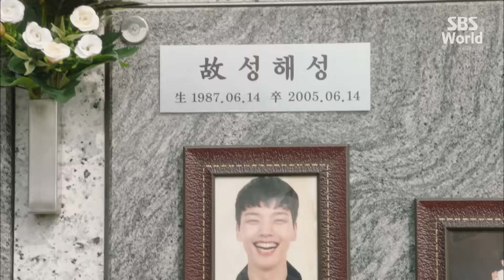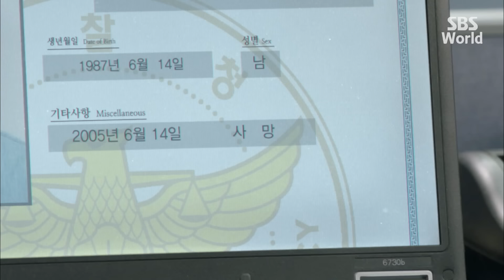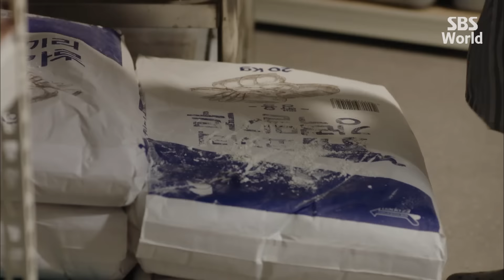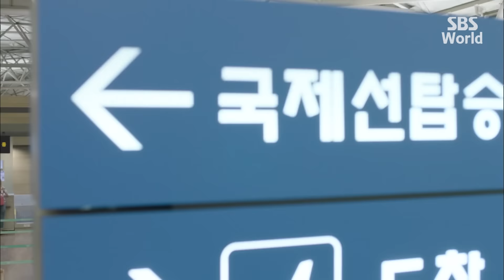[CC/FULL] Into the World Again EP01 (2/3) | 다시만난세계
Sung Hae-sung (Yeo Jin-goo) is a senior high school student. One day while trying to get help, he is hit by a car and dies. 12 years later, Hae-sung wakes up at the roof of his school building, and he meets Jung-won (Lee Yeon-hee) again. Although Jung-won and Hae-sung were born in the same year, the two childhood friends end up being 12 years apart because they have aged at different places (worlds) for some strange reason. With the assistance of his friends and Jung-won, Hae-sung sets out to make things right for his family and solve the mysteries surrounding his death and resurrection.